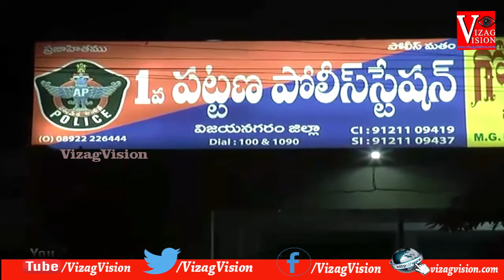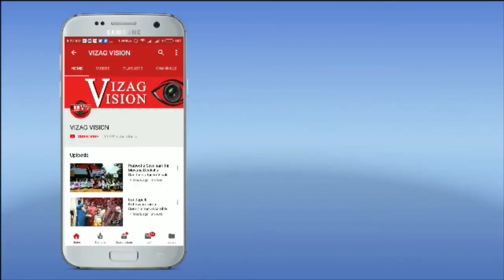Police Arrested 9 Gangsters involved in Cricket Betting in Vijayanagar Town Vizagvision